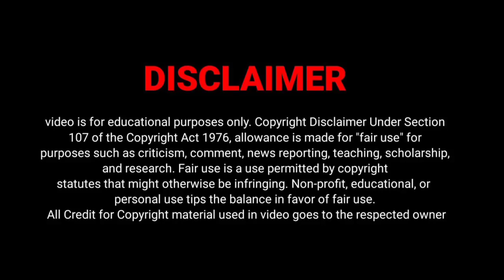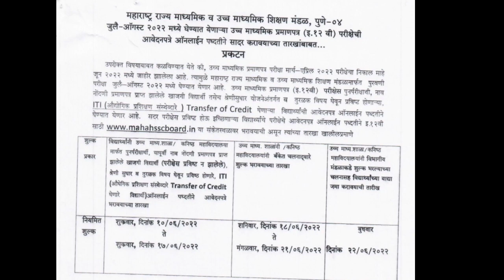12 वी नापास 🤔 किंवा कमी गुण मिळाले तर हे करा नक्कीच गुण वाढतील | HSC Re exam form date 2022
HSC Re-Exam 2022 | Repeater & Class Improvement Exam 2022 | HSC Re exam form date 2022